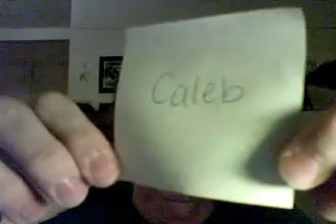Complaints and Teeth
Wanna know more about the random teeth brushing? CHECK OUT MY BLOG!

also, I'm sorry if you actually watched all of that...

I brushed my teeth to "One Year, Six Months" by Yellowcard